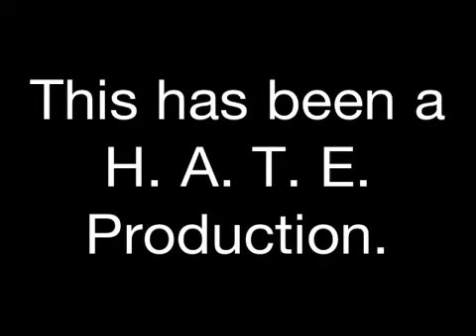Bow Hunting and Dog Recovery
My kids and I had set out to do a little fishing when we spotted this group of hogs in the creek bottom. After shooting 2 with my bow I let my puppy on the trail and she got her first recovery.